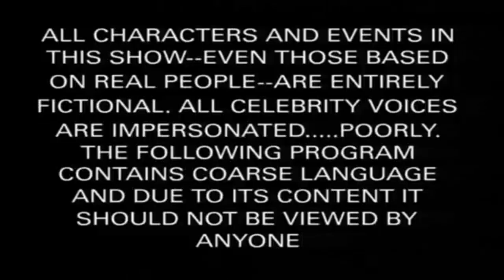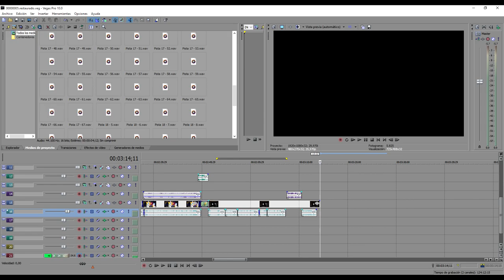Street Fighter Duel - Consejos para el modo Selección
OMG PAPUS HA VUELTO HA VUELTO